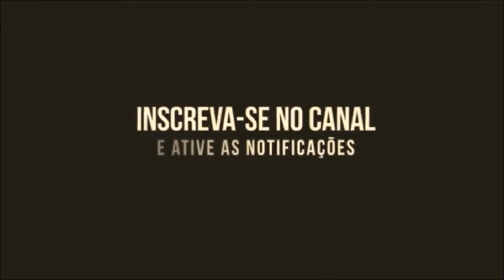EPITÁFIO TITÃS VIOLÃO FACILITADO ANOS 90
Afinador De Violão Acústico Adequado Para Ukulele / Baixo / Violino / Instrumento Musical / Guitarra

"Epitáfio" é uma canção e single da banda Titãs, cantada por Sérgio Britto. A faixa faz parte do disco A Melhor Banda de Todos os Tempos da Última Semana e se tornou tema da novela Desejos de Mulher. A música é composta de arrependimentos que uma pessoa pode ter na vida: "devia ter amado mais", "devia ter me importado menos, com problemas pequenos", etc. e que são então sugestões de epitáfio, isto é, mensagens para se escrever em sua lápide.

Foi regravada por em 2008, para a trilha sonora da telenovela Chamas da Vida. Jack Endino, produtor do disco em que ela foi lançada, afirmou em entrevista que ninguém esperava que ela seria o maior hit do álbum,[1] mas ele apostou nela assim mesmo.[2]

Em dezembro de 2014, a pedido do programa televisivo Fantástico, a banda gravou uma nova versão da canção, com versos sugeridos por telespectadores. Cada sugestão trazia algo que a pessoa acredita que deveria ter feito menos em 2014 ou que pretende fazer mais em 2015, mantendo o raciocínio original das letras do single.[3]

Devia ter amado mais
Ter chorado mais
Ter visto o sol nascer
Devia ter arriscado mais
E até errado mais
Ter feito o que eu queria fazer
Queria ter aceitado
As pessoas como elas são
Cada um sabe a alegria
E a dor que traz no coração
O acaso vai me proteger
Enquanto eu andar distraído
Enquanto eu andar
Devia ter complicado menos
Trabalhado menos
Ter visto o sol se pôr
Devia ter me importado menos
Com problemas pequenos
Ter morrido de amor
Queria ter aceitado
A vida como ela é
A cada um cabe alegrias
E a tristeza que vier
O acaso vai…